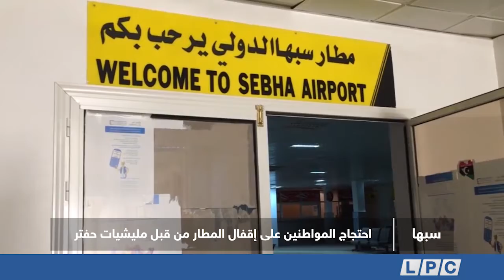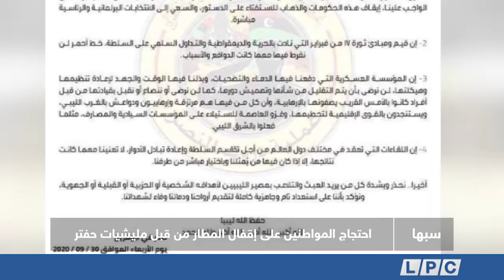احتجاج المواطنين بسبها على إقفال المطار من قبل مليشيات حفتر